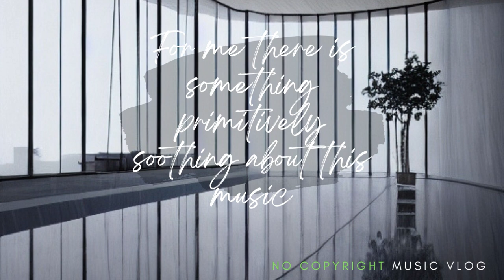For me there is something primitively soothing about this music | no copyright music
mp3 download link in the first pinned comment